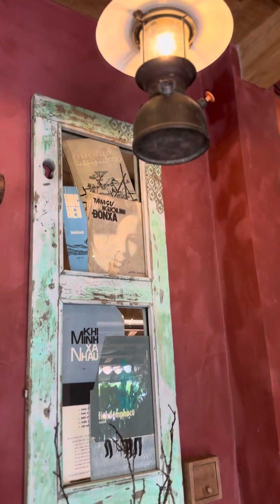Mị Coffee Quận 12 Dành cho Ae nào mê gu Tây Bắc